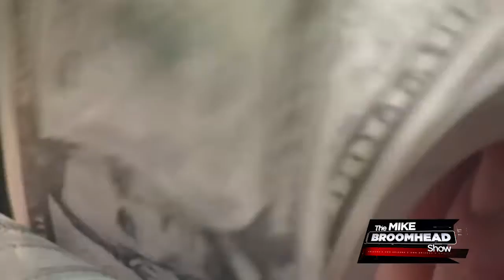Rep. David Schweikert